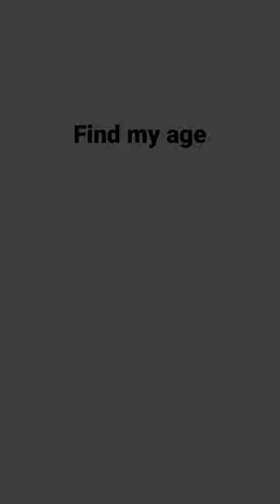I will not tell u my age💀 funny # no sigma🗿🍷🍷🗿🗿🗿🗿🗿🗿🗿